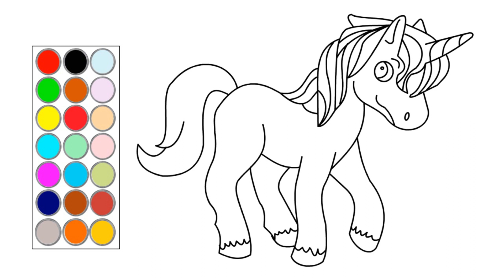como dibujar y colorear un bonito unicornio, dibujos para niños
hola! en este video te muestro como dibujar  un bonito unicornio, dibujos para niños